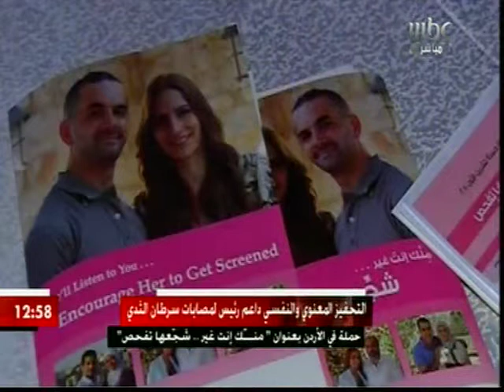تقرير عن حملة منك انت غير شجعها تفحص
تقرير عن حملة منك انت غير شجعها تفحص لمرض سرطان الثدي للزميل عماد العضايلة mbc (edit by mohammad al qaisi)(cameraman ahmad abu 7awelah)